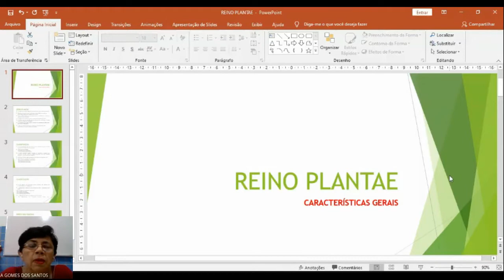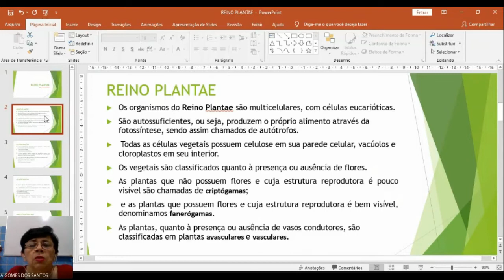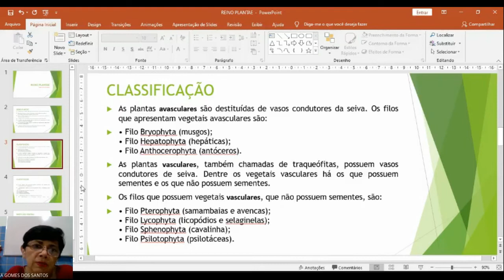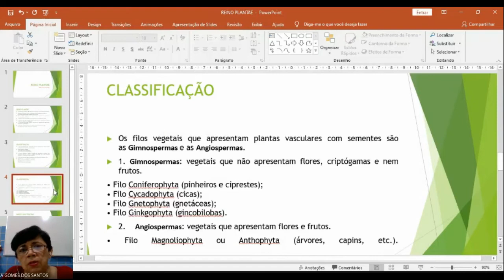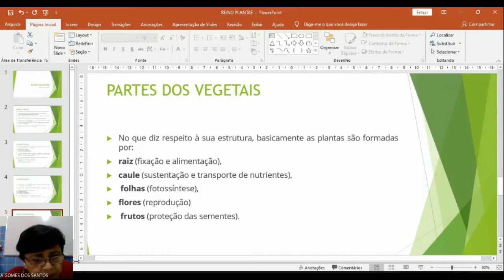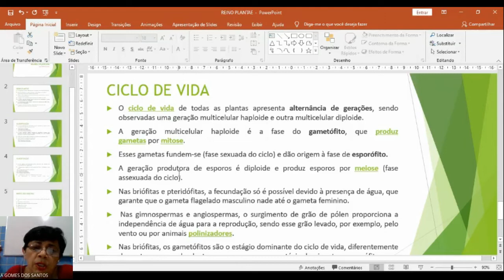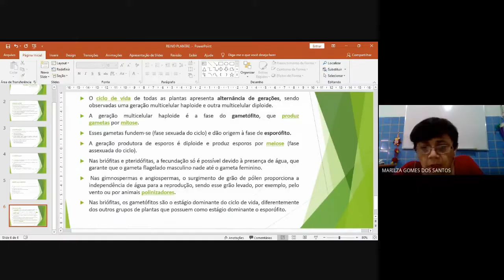2º ano - Biologia - Aula 5 - 2º bim